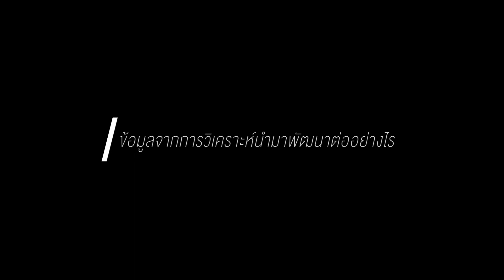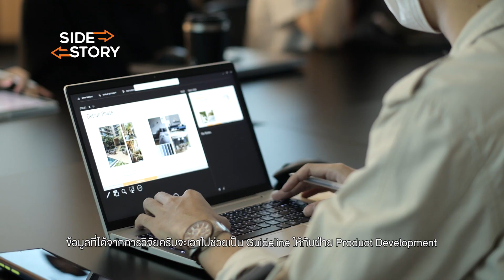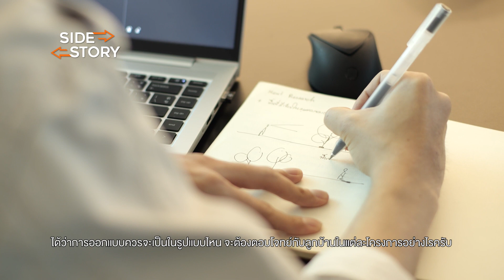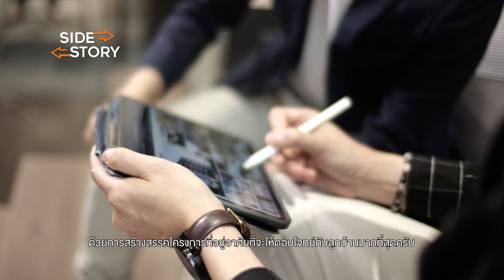Side Story: EP.1 ที่อยู่อาศัย จากความ "ใส่ใจ" และ"เข้าใจ" ให้ตรงใจลูกบ้าน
ความใส่ใจ และเข้าใจ รวมถึงการคำนึงถึงรูปแบบการ ใช้ชีวิตและประสบการณ์การอยู่อาศัยของลูกบ้าน จะช่วยให้การออกแบบโครงการที่อยู่อาศัยนั้นตรงใจลูกบ้านมากที่สุด

มุมมองการทำงานร่วมกัน ของทีม Customer Experience Management และ Product Development จากการวิจัย วิเคราะห์ และนำมาพัฒนาออกแบบโครงการ ให้สามารถตอบโจทย์ความต้องการของลูกบ้าน เพื่ออยู่อาศัยอย่างมีความสุข